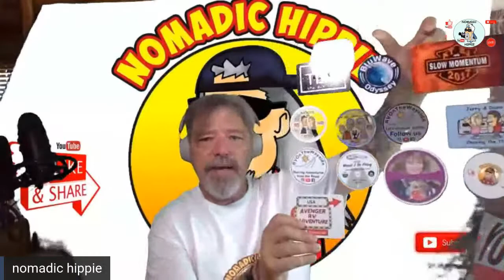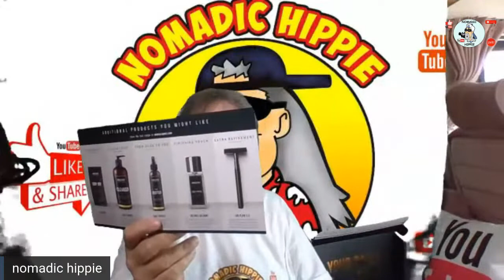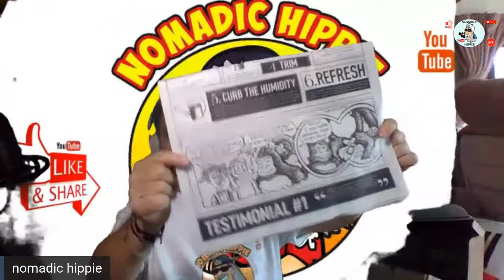how to .. a little of everything - nomadic life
how to. a little of everything on this weeks livestream.manscape unboxing